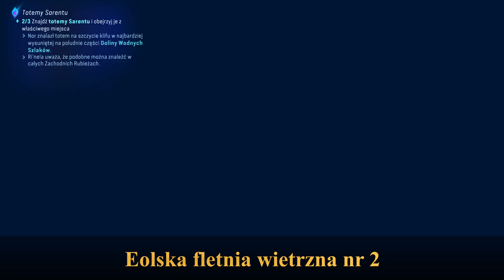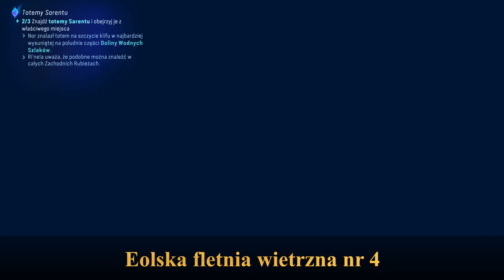Avatar Frontiers of Pandora - W harmonii Trofeum / In Harmony Trophy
W harmonii / In Harmony
Nastrój wszystkie eolskie fletnie wietrzne. / Tune all aeolian wind flutes.